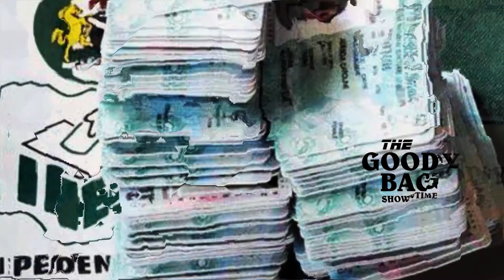Leaving Home. Go get Your PVC Nigeria